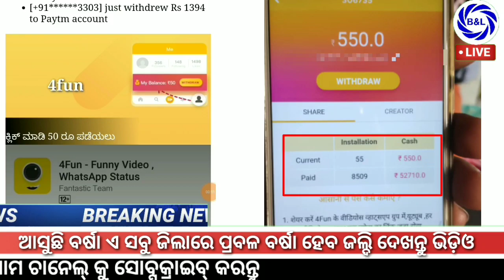ମୁଖ୍ୟ ଖବର୍-ଏହିସବୁ ଜିଲ୍ଲାରେ ପ୍ରବଳ ବର୍ଷା ଦେଖା ଦେଲା ବନ୍ୟା ପରିସ୍ଥିତି-by BTO